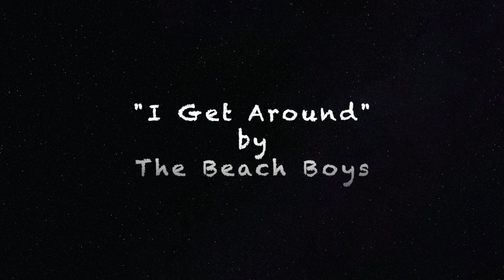Beach Structure with Amazing Rock Cairns!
This is about finding a stunning free-standing teepee structure along a beach on the shores of Lake Ontario. As the footpath above is a distance away from the top edge of the bluff, I almost walked right past it. I literally stopped in my tracks, and had a moment of feeling mentally tapped on my shoulder, and the thought of, 'I need to go back and take a peek over the edge back there' was clear and strong. I did, and wow, was I ever thankful I listened to my intuition. After seeing it from above, I backtracked and got safely down to the beach..using a non-maintained little trail. I found these before 10am today, and I saw only two other small pairings of people on this beach at the far end - near where there's the scramble down. All I can say is that these rock cairns were incredible to find. and this teepee is as glorious as any! I'm sharing for the love of the find :) Please share your thoughts. ENJOY!